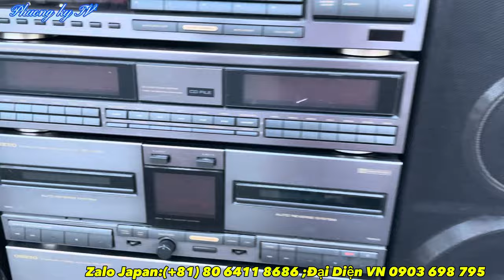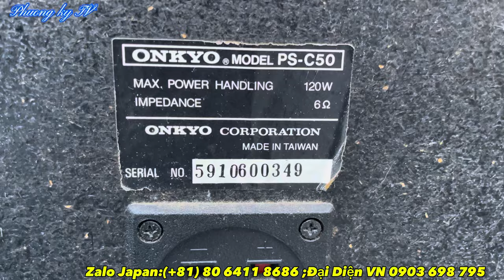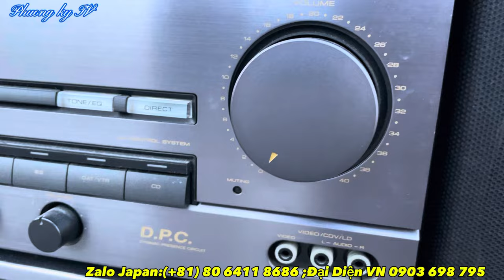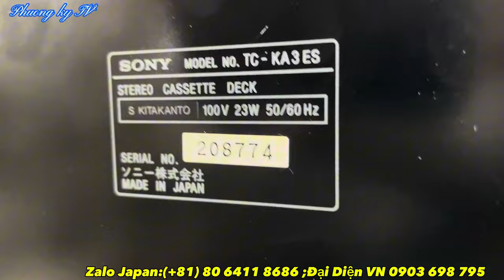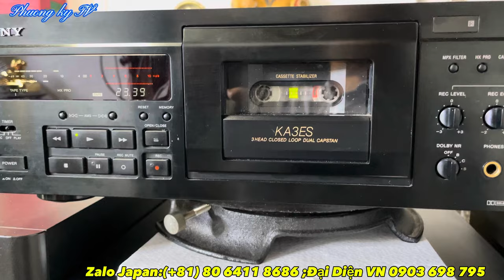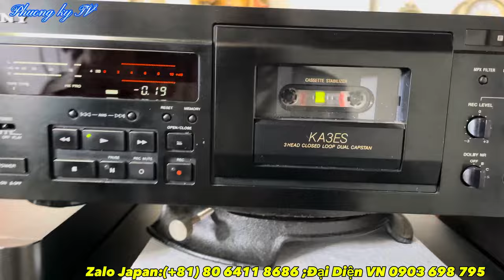16.4.2024 Báo giá Dàn âm thanh Nhật,âm thanh Nhật, đồ gia dụng Nhật nội địa bãi giá rẻ tốt nhất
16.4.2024 Báo giá Dàn ấm thanh Nhật,âm thanh Nhật, đồ gia dụng Nhật nội địa bãi giá rẻ tốt nhất